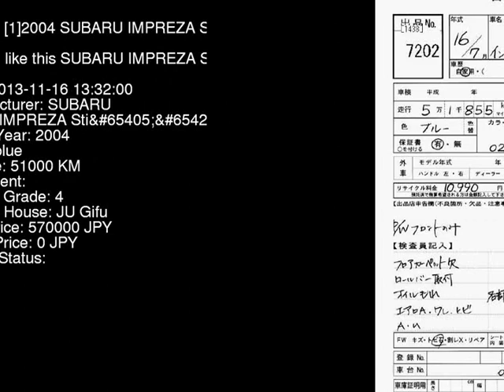2004 SUBARU IMPREZA StiC GDB - Japanese Used Car For Sale Japan Auction Import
2004 SUBARU IMPREZA StiC GDB - Japanese Used Car For Sale Japan Auction Import GDB,SUBARU,IMPREZA,StiC,JU Gifu,jdmvip,vip,jdm,cars,japan,jdmvip.com,japanesecars,usedcars Japanese Used JDM Car For Sale At Auction in Japan for Import